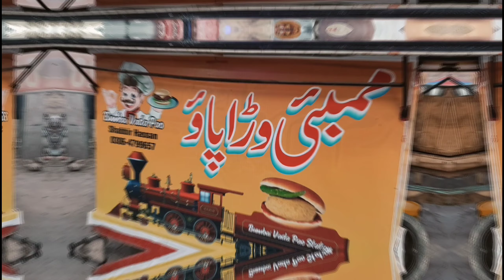INDIAN Recipe Changed In PAKISTAN? | WADA PAV | LAVA Cake | PAK-IND Street Food LOVER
In this video I tried this VADA PAV for the first time and that experience was good, I also want to share more foods with you, to go with me just visit more in my profile

Indian street food is actually same Pakistani Street food and these are so famous all over the world, I will try I can cover all delicious foods in my videos,

ABOUT ME
My Name IS Zain Ul Hassan, Usually on Soical media people know me with the name of Zee Ul Hassan and Zayn Chadhar as well,
I'm Basically UK Certification Based Pakistani student but currently trying to explore Pakistan more

Thankyou for Choosing our channel

and tell us in comments about more Foods , Street Foods ,fast foods if You are a Foodie person